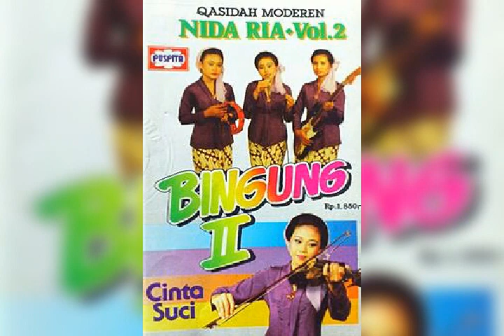HJ.KHOIRIYAH - MUNAJAH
NIDA RIA GROUP SEMARANG